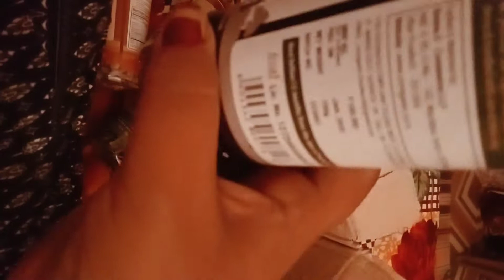seeds review purchase on filipcart#youtube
coregenic product reviews,chia seeds, flaxseeds, sunflower seeds, pumpkin seeds
purchase link must buy